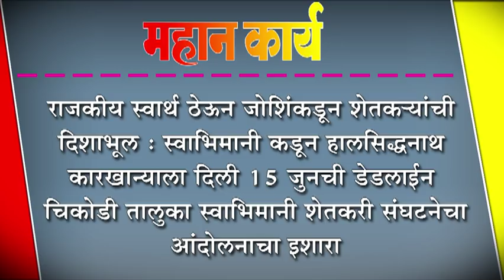राजकीय स्वार्थ ठेऊन जोशिंकडून शेतकऱ्यांची दिशाभूल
राजकीय स्वार्थ ठेऊन जोशिंकडून शेतकऱ्यांची दिशाभूल: स्वाभिमानी कडून हालसिद्धनाथ कारखान्याला दिली १५ जुनची डेडलाईन